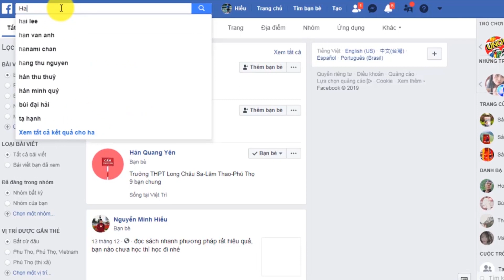Đội Nhóm Muốn Chuyển Tuyến Thì Phải Làm Sao - Hỏi Xoáy Đáp Xoay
Chuyên mục Hỏi Xoáy Đáp Xoay Về Kinh Doanh Online cùng Hán Quang Dự.
Bạn hãy comment câu hỏi của bạn xuống nhé.
câu hỏi ngày hôm nay chúng ta sẽ trả lời: Đội Nhóm Muốn Chuyển Tuyến Thì Phải Làm Sa

Dĩ nhiên bán hàng online luôn cần rất nhiều kỹ năng khác nữa để có thể thành công. Xem 1 vài clips là không đủ. Cho nên hãy: